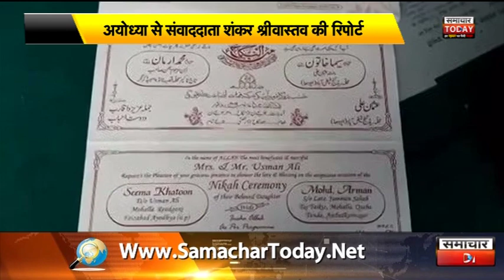अयोध्याः दुल्हन करती रही इंतजार नहीं आई बारात by samachar today